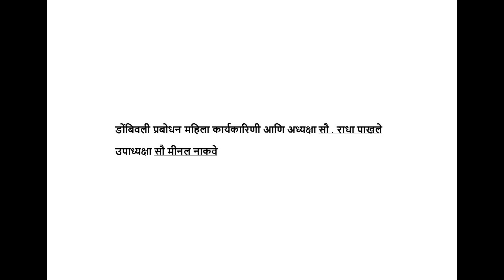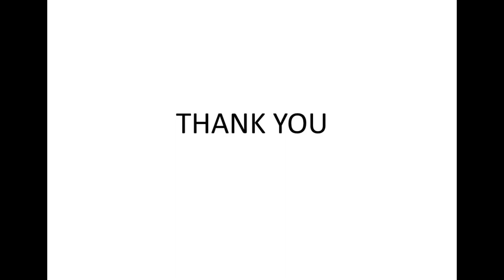जागतिक महिला दिन- कर्तृत्ववान महिलांचा सत्कार- डोंबिवली